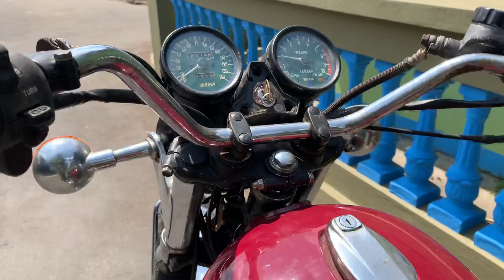1977 Xs650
Dijual